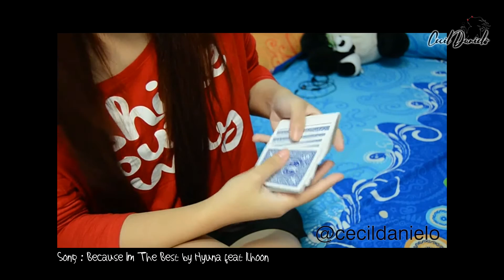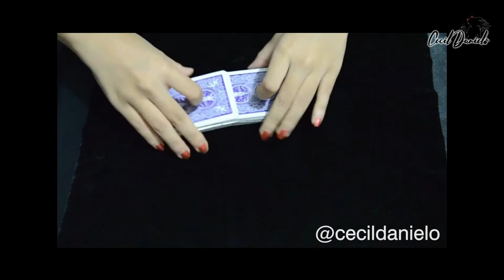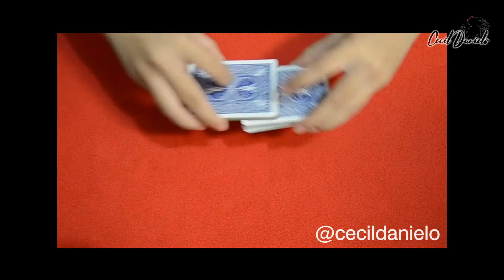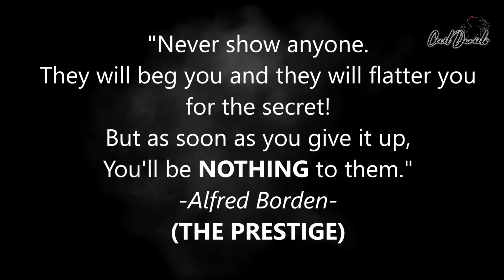OBAT ANTI GALAU - KOMPILASI SULAP INSTAGRAM part 1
Kompilasi Video Sulap Instan
Dari akun Instagram @cecildanielo